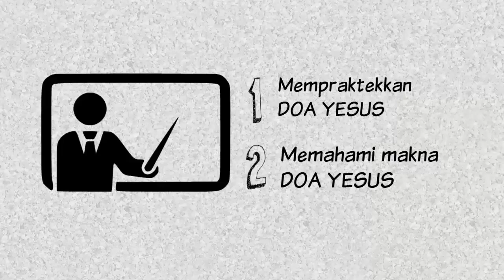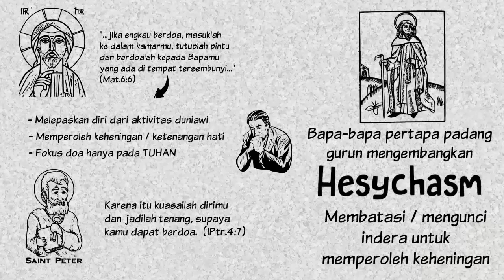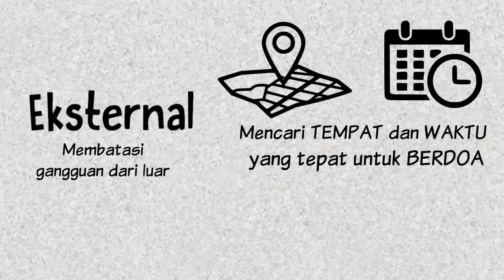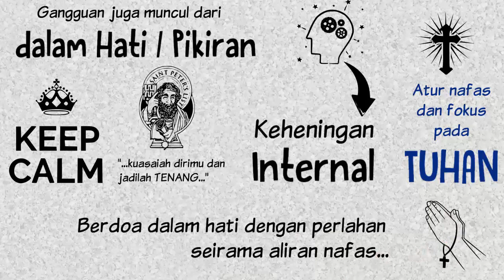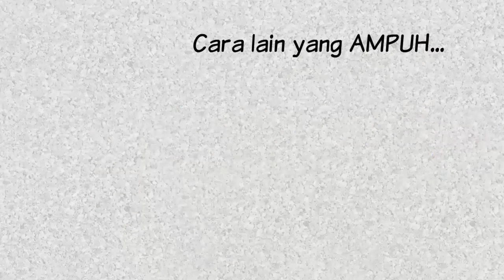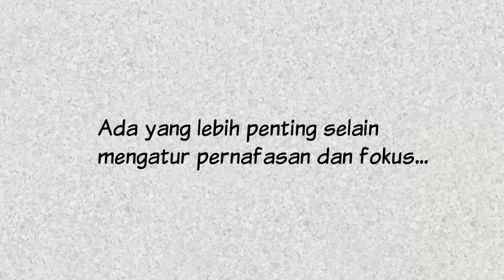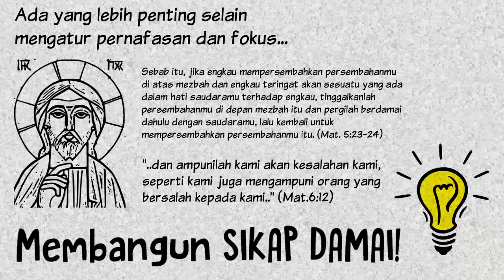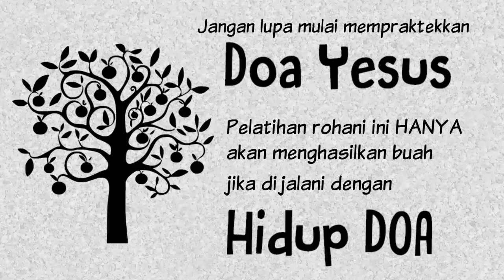Akademi Laskar Kristus #6: Mengupayakan Keheningan Dalam Doa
Hanya dalam keheningan hati kita dapat berdoa dengan baik. Itulah yang diajarkan oleh Tuhan kita dalam Injil. Video ini membahas bagaimana kita dapat mengupayakan keheningan dengan cara-cara yang sederhana dan praktis.